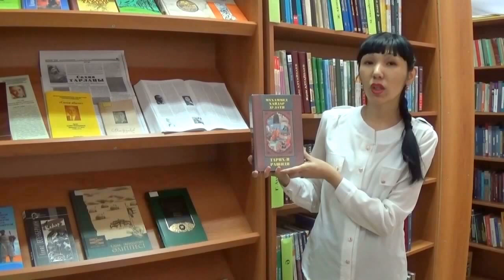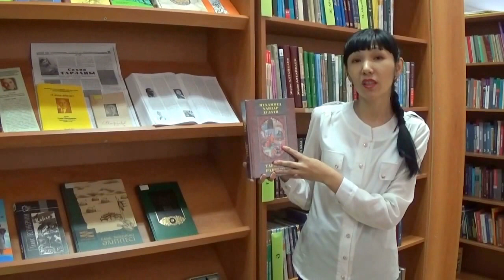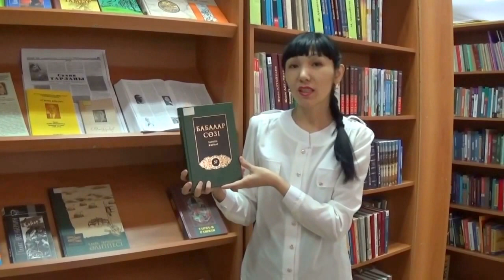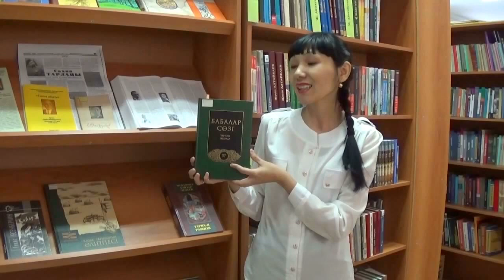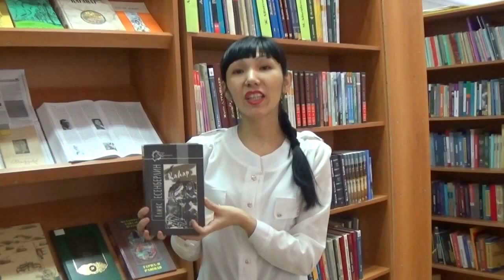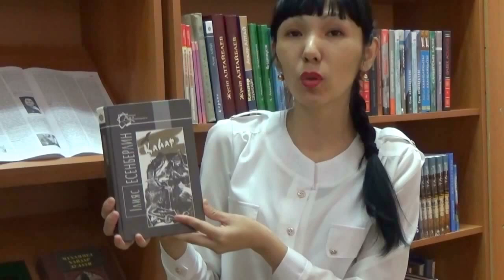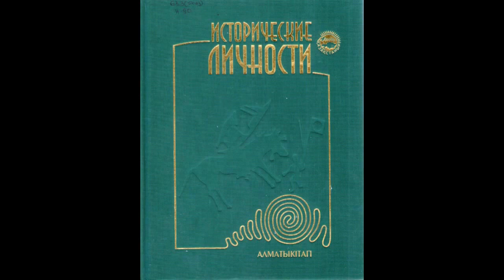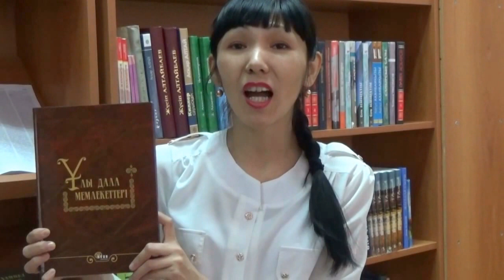Городская библиотека им. Н. Островского г. Костанай / Выставка к 550-летию Казахского ханства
Сотрудники ЦГБ им. Н. Островского г. Костанай - Дюсембаева Ботакоз Адильбековна, Усенова Бахыт Айтмагамбетовна представляют книжную выставку к 550-летию Казахского ханства на государственном и русском языках.